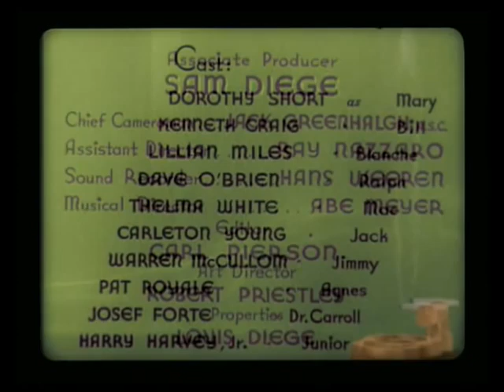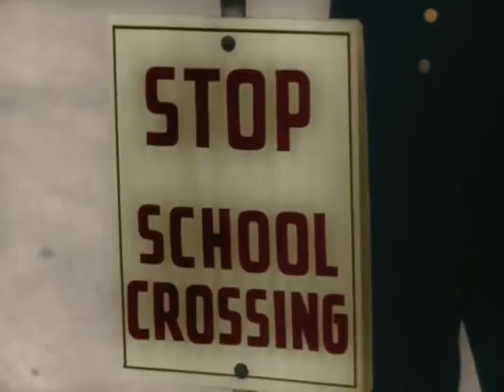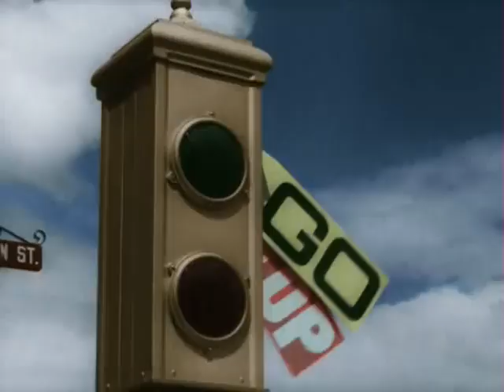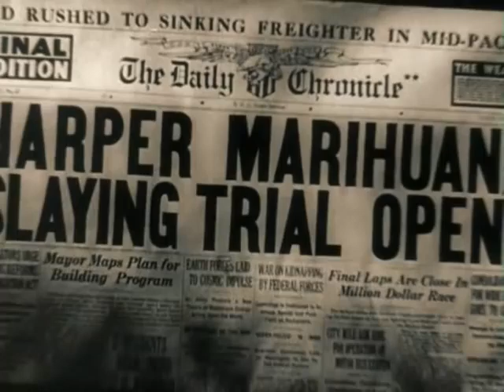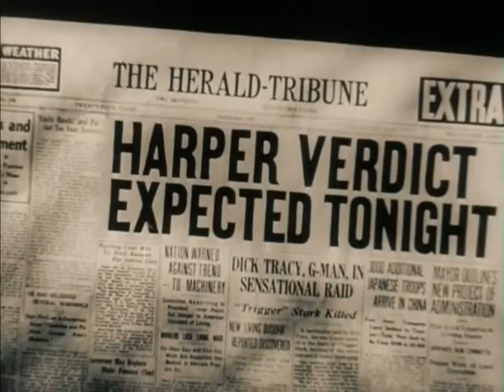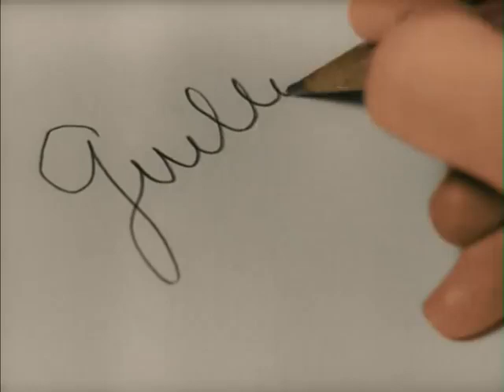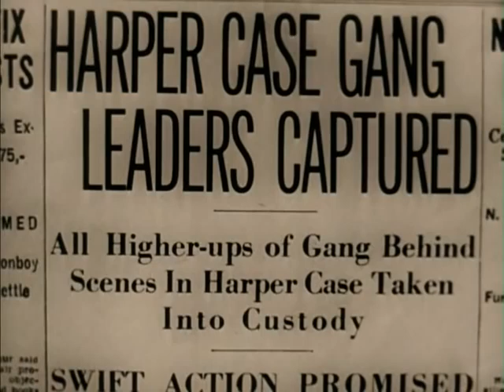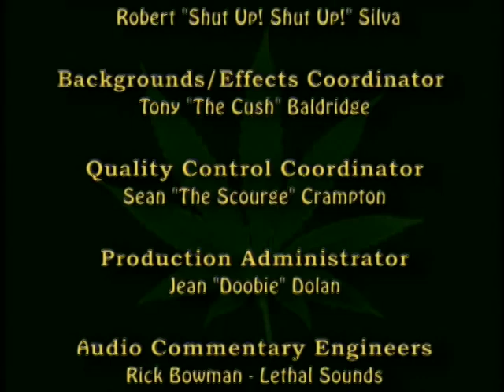Reefer Madness 1936- Colorized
Reefer Madness!  The 1936 Government movie that will totally scare the crap out of you! (Maybe if you were in 1930)